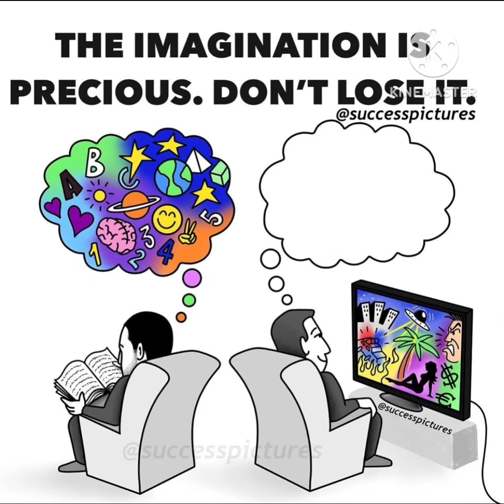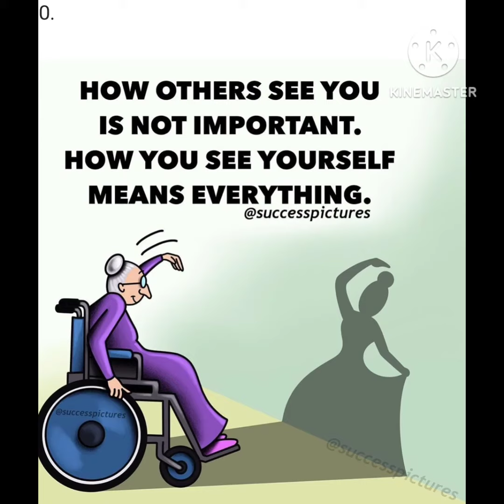motivated pictures with deep meaning